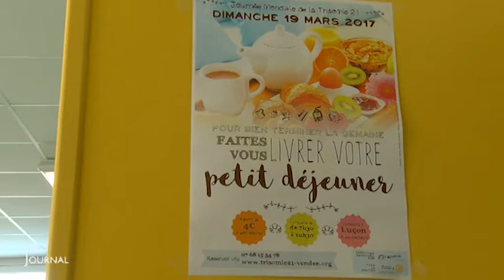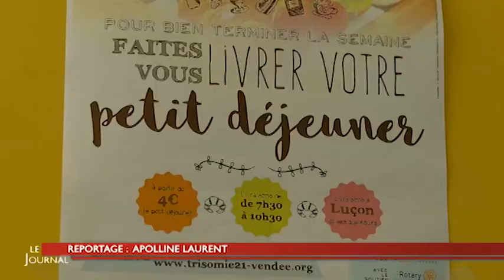Trisomie 21 : Campagne de sensibilisation en Vendée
Dans le cadre de la Journée mondiale de la trisomie 21, coup de projecteur sur une opération de sensibilisation organisée en Vendée qui a connu un grand succès. Pour exploitation TV, droits réservés, nous contacter